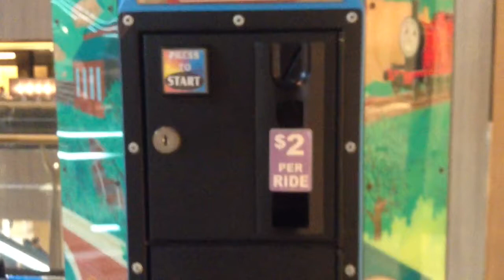Thomas the Tank Engine carousel at Paragon, Singapore